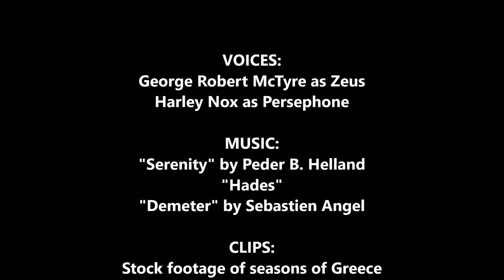Persephone | Queen of the Underworld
Persephone is the daughter of Demeter, the goddess of agriculture and all things that grow, and Zeus, the king of Olympus. She spent her days of endless spring and summer dancing and merrymaking with nymphs of the meadow. All who look upon her feel joy and happiness. But her immortal life changed forever when she garnered the attention of Hades, the grim god of the dead!

VOICES:
George Robert McTyre as Zeus
Harley Nox Cosplay as Persephone

"Serenity" by Peder B. Helland
"Hades"
"Demeter" by Sebastien Angel

CLIPS:
Stock footage of Greek nature

ARTISTS FEATURED:
Cgaddictworld
Stef Tastan
Mikhail Berkos
Liigaklavina
Walter Crane
Ophiophagus Shanna
Mitologia Grega

REFERENCES:
"Gods, Men, and Monsters of the Greek Myths" by Michael Gibson
"Bulfinch's Mythology"